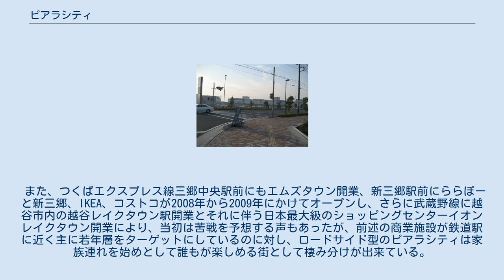ピアラシティ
ピアラシティ周辺 ピアラシティは、埼玉県三郷市ピアラシティ1丁目にある複合商業施設である。
 三郷インターチェンジ北側区画整理事業地の中核商業施設として、2005年5月に街開き。
シティ内は県内最大級である「イトーヨーカドー三郷店」をメインに、大型ホームセンターである「スーパービバホーム」、大型・最新鋭シネマコンプレックスである「MOVIX三郷」（12スクリーン）、地域最大級アミューズメントパーク「ゲームパニック三郷」により構成されている。
イトーヨーカドー内には、ファッション、レストラン、書店など多数の専門店が入居。
駐車場は3,126台。
ショッピングセンターとして埼玉県内有数の規模となる。
ロードサイド店舗の部類に入る。
 また、第二期出店として、ヤマダデンキ（家電販売、3,300坪、2006年7月14日オープン）、ワンダーグー/快活CLUB（書籍CD販売・インターネットカフェ他、1,600坪、同年8月10日/8月14日オープン）、湯快爽快湯けむり横丁（温泉施設）、オートバックス（2007年9月14日オープン）、アップガレージ（中古カー用品店/2010年12月4日オープン）。
 その他にもビッグボーイ、エネオス エネジェット、トヨペット店（埼玉トヨペット）、スズキアリーナ（スズキ自販埼玉）、KEIYU、タマホームなどが出店されている。
 駐車場は3,126台。
駐車料金は無料。
 （三郷中央駅方面は平日に1便のみ） 各路線にて「ピアラシティ」停留所下車。
 ピアラシティは鉄道駅からはいずれも遠く、各鉄道駅とを結ぶバスも本数が少ない上に最終バスの出発時間も比較的早いため、公共交通機関を利用してのアクセスはやや難がある。
ピアラシティ独自の無料送迎バスも設定されていない。
 また、つくばエクスプレス線三郷中央駅前にもエムズタウン開業、新三郷駅前にららぽーと新三郷、IKEA、コストコが2008年から2009年にかけてオープンし、さらに武蔵野線に越谷市内の越谷レイクタウン駅開業とそれに伴う日本最大級のショッピングセンターイオンレイクタウン開業により、当初は苦戦を予想する声もあったが、前述の商業施設が鉄道駅に近く主に若年層をターゲットにしているのに対し、ロードサイド型のピアラシティは家族連れを始めとして誰もが楽しめる街として棲み分けが出来ている。